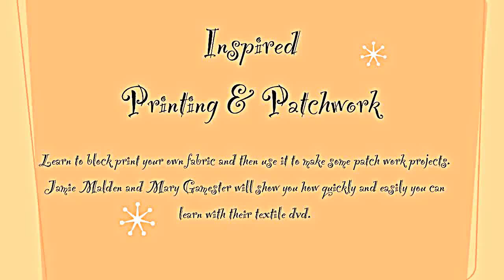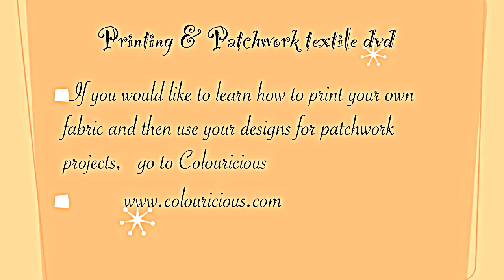Learn Block Printing & Patchwork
Learn to design your own fabric with the ancient art of indian block printing. You can then use your fabrics to learn how to do patchwork. with Jamie Malden and Mary Gamester. Ideal for beginners - those who have always wanted to learn how to start doing patchwork and also how to print fabric.